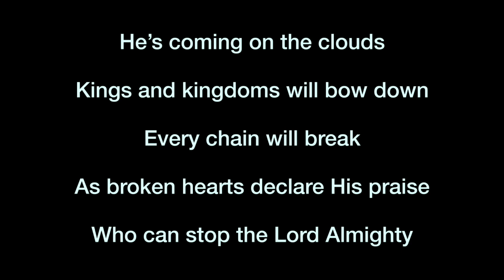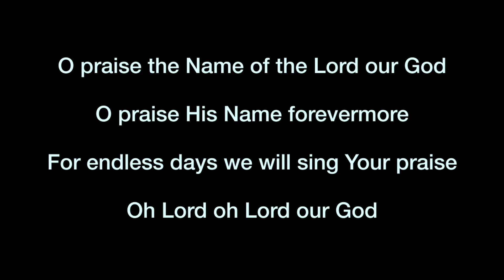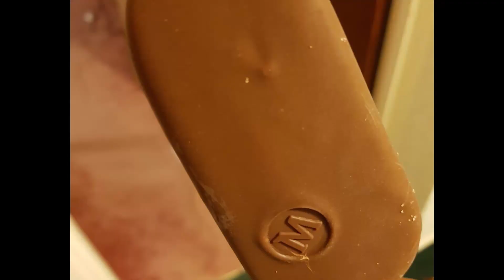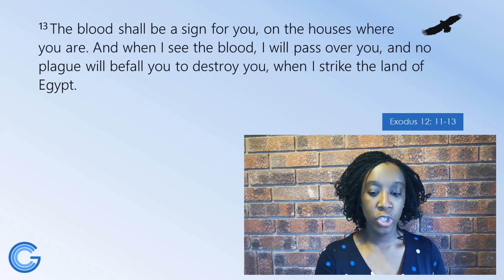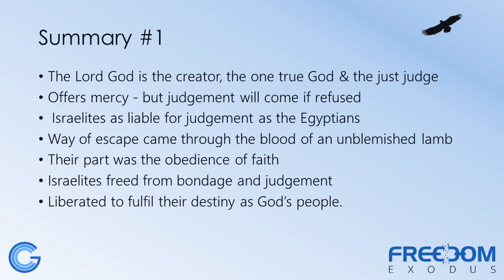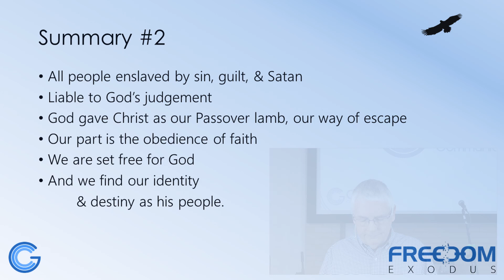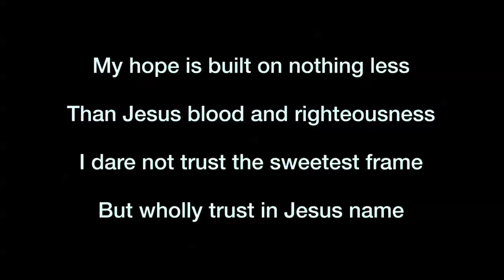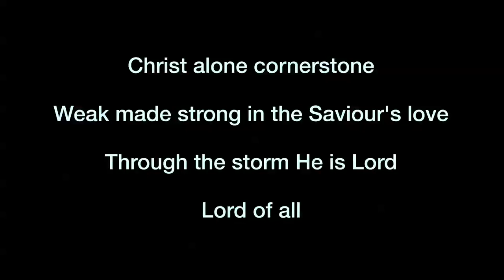Freedom Accomplished - 14th June